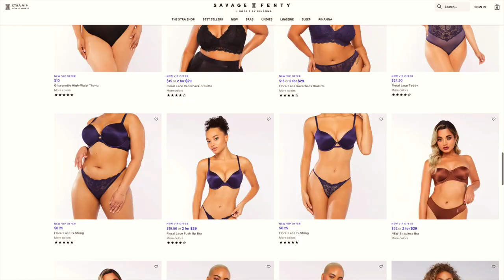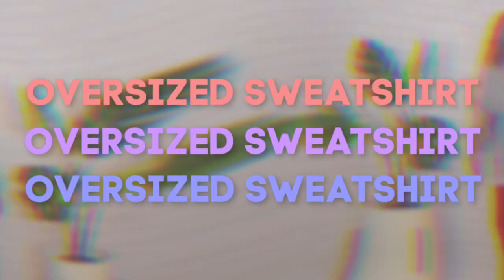30+ Cute & Comfy Outfit Ideas (that take zero effort)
At home outfit ideas, lazy outfits that take no effort! In this cute & comfy lookbook, I'm showing my go to loungewear outfits and comfy plus size outfit ideas I've been loving! These cute and comfy clothes are perfect to chill at home, shop Savage X Fenty here for my fav bras, bralettes & more

Thank you to Savage x Fenty for sponsoring this video and having me as an ambassador!

Follow Me//